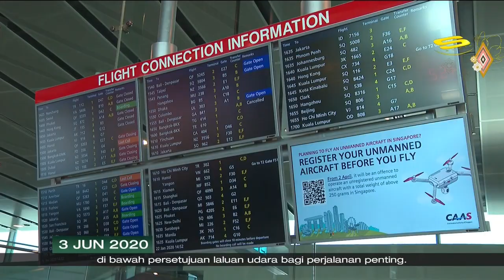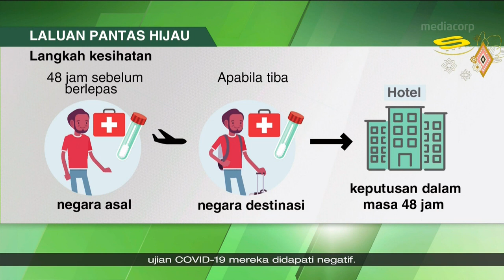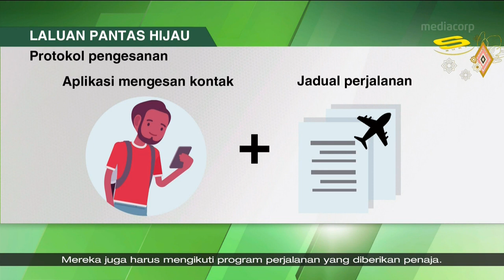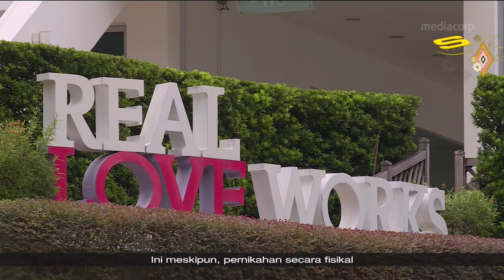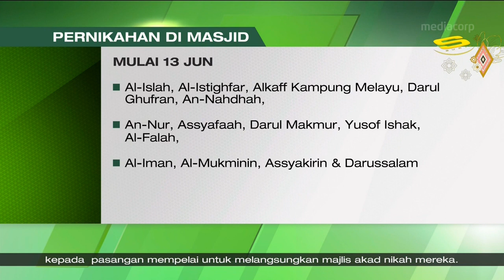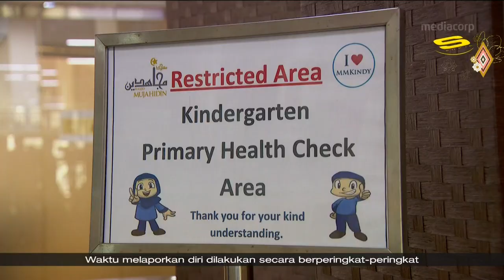Berita (03-06-20) (1)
Here's Berita with Nity Farhana Dolhamid